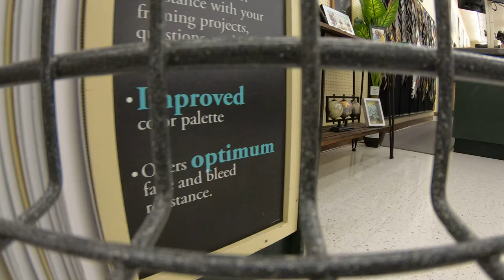Robby's Hobby Lobby Cart Ride, 1074 S Castle Dome Ave, Yuma, Arizona, 27 March 2019, GX037225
Robby's Hobby Lobby Cart Ride, 1074 S Castle Dome Ave, Yuma, Arizona, 27 March 2019, 85365, , GX037225
0:00:00, Framed Design
0:00:06, Bubbles and Squirt Guns
0:00:11, Hats
0:00:14, T-Shirts
0:00:21, Yarn
0:00:24, Decals
0:00:29, Hobby Craft Tools
0:00:34, Easel
0:00:35, Multi-Purpose Art Table
0:00:35, Arts & Craft Station
0:00:42, Ball
0:00:44, Aircraft Models
0:00:50, Solvents
0:00:56, A-10 Warthog
0:01:10, Coast Guard
0:01:11, Paints
0:01:12, M48A2 Patton Tank
0:01:15, Semi Tractor Trucks
0:01:21, Motorcycle & Car Models
0:01:28, Bulldozer
0:01:31, 1979 Pontiac Firebird
0:01:52, Slingshot
0:02:10, Crystal Clear Display
0:02:14, Star Wars
0:02:34, Letters
0:05:17, Fedora Hats
0:05:22, Drum Set
0:05:30, Collisions
0:05:30, Ultimate Secret Formula Lab
0:05:35, Rockets
0:05:36, Telescopes
0:05:39, Glue
0:05:39, Detectur De Metal
0:05:44, RobotiKits
0:05:45, Globe
0:05:55, Poster Board
0:06:03, Paints
0:06:04, Poster Board
0:06:06, Lettering
0:06:25, Colored Pencils
0:06:33, Canvas
0:06:41, Ribbon
0:06:45, Notebooks
0:06:47, Glue
0:06:47, Geometric Drawing Templates
0:06:59, Drawing Paper
0:07:11, Easels
0:07:19, Restrooms
0:07:25, Painter's Canvases
0:07:48, Moderna All Media Paint Brushes
0:07:50, Summit Paint Brushes
0:07:53, Oil Paint
0:08:03, Acrylic Paint Set wth Easel
0:08:22, Colored Markers
0:08:38, Canvases
0:08:40, Letters